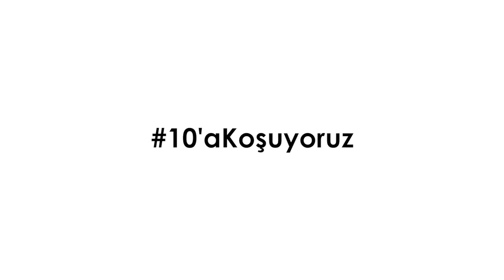SosyalBen Çocukları anlatıyor; Nazlıcan'ın Hikayesi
Yeteneğinin farkında güçlü nesillerin ileride neler başarabileceğini hayal edebiliyor musunuz?✨

Yeni nesil sivil toplum kuruluşu olarak biz 9 yıldır bunu hayal ediyor ve yüzbinlerce SosyalBen Çocuğunun yaşamına dokunarak çalışmalarımızı sürdürüyoruz.

Sporun ve hareketin daha iyi bir gelecek yarattığına ve her çocuğun spora erişim hakkının eşit olduğuna inanarak Nike ve milli voleybolcu EbrarKarakurt iş birliği ile hayata geçirmiş olduğumuz Ebrar Karakurt Voleybol Akademisi’nde voleybola olan yeteneğini keşfeden SosyalBenÇocuğu Nazlıcan’ın hikayesine ortak olmanın mutluluğunu paylaşıyoruz.🙌🏐

🔹Videoda yer alan çocukların KVKK kapsamında izinleri alınmıştır. Çocuk Hakları Sözleşmesi doğrultusunda hakları korunmaktadır.